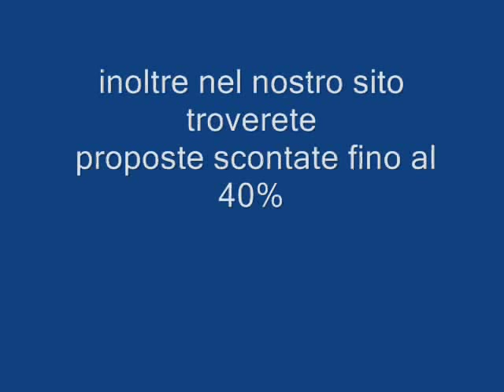LE TONNARE SARDEGNA galadriel viaggi Pieve di Soligo 04381796937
Il Villaggio Le Tonnare, disponibile con All Tours con Nave Inclusa, è unico nel suo genere, il Villaggio è stato realizzato ristrutturando un antico stabilimento di lavorazione del tonno che è sempre stato il simbolo di questo piccolo borgo marinaro fondato da agricoltori e pescatori. Situato a circa 2 Km da Stintino, in uno dei tratti più caratteristici di tutta l'isola, il complesso si estende in un'area di 15 ettari, in posizione panoramica su un mare cristallino incorniciato da una natura incontaminata.